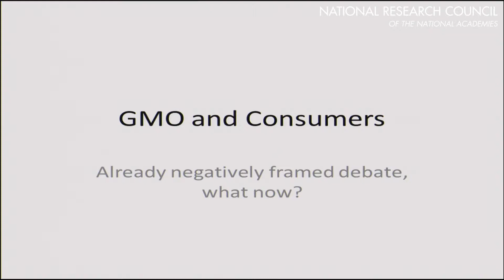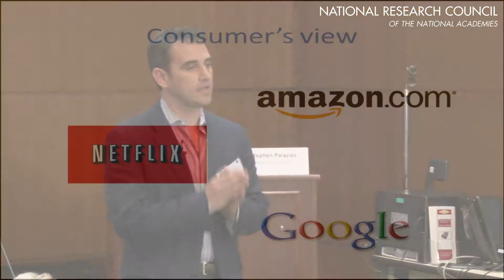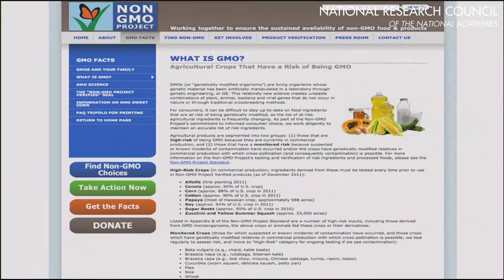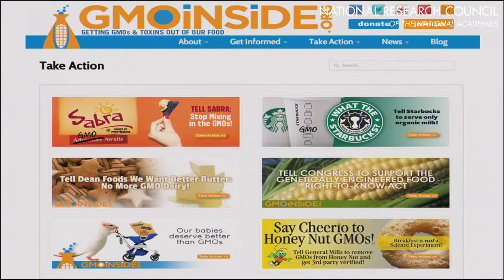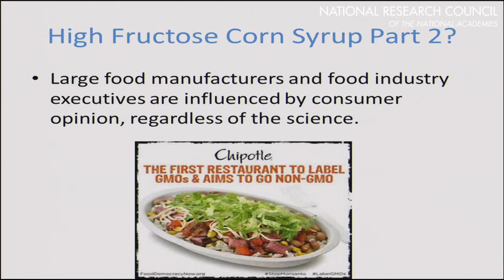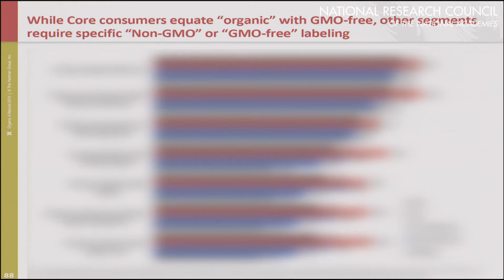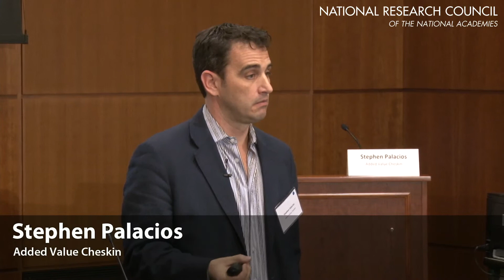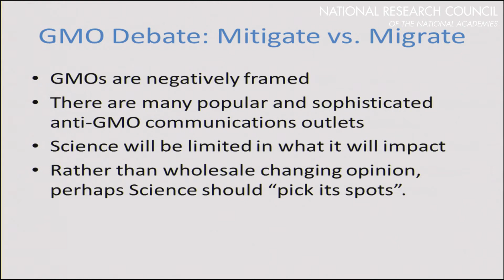Public Perceptions of GM Technologies and Why it Matters - Stephen Palacios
Stephen Palacios of Added Value Cheskin discusses the importance of market research on public perceptions of GM technologies to food industries